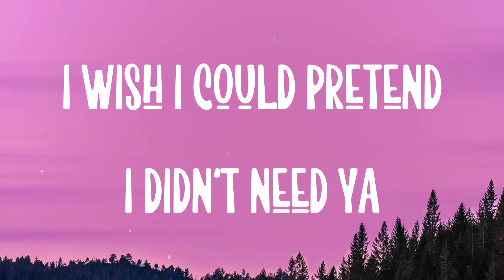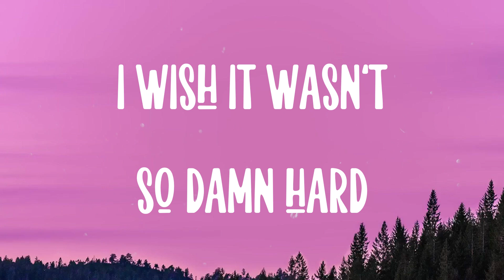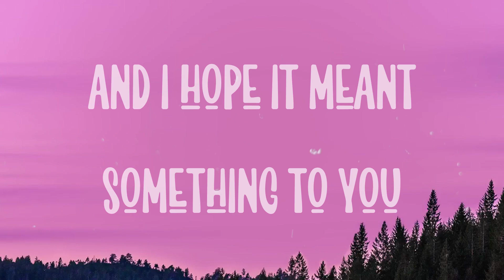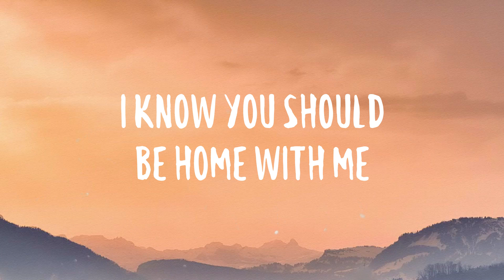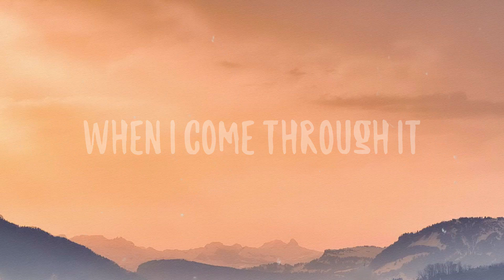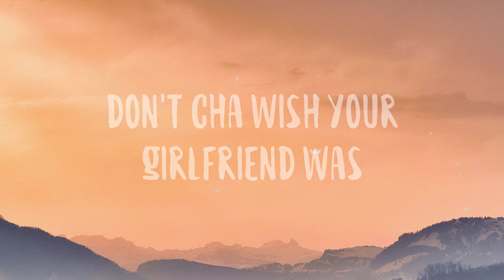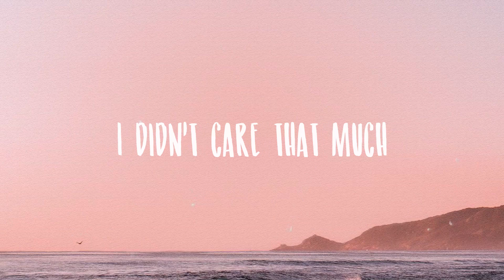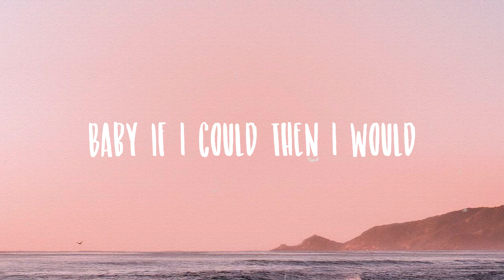Senõrita - Shawn Mendes, Camila Cabello On-screen Lyrics 🔥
Senõrita - Shawn Mendes, Camila Cabello On-screen Lyrics 🔥  Bài hát: Senõrita
 Ca sĩ: Shawn Mendes, Camila Cabello
 Yeah no
 Sapphire moonlight
 We danced for hours in the sand
 Tequila sunrise
 Ooh, you know
 I love it when you call me señorita
 I wish it wasn't so damn hard
 To leave you
 There's just some things
 That never change
 You say we're just friends
 But friends don't know
 The way you taste, la la la
 Don't stop
 Ooh, you know
 To leave ya
 Coming for you, coming for you
 Coming for you
 For you
 For you, oh, she loves it when I come
 For you